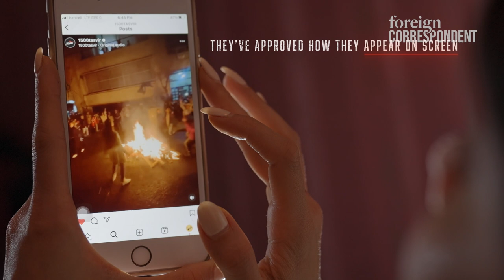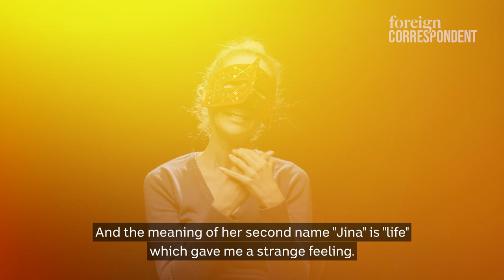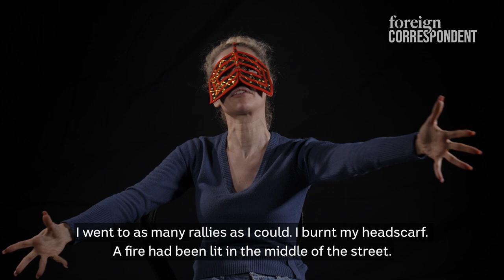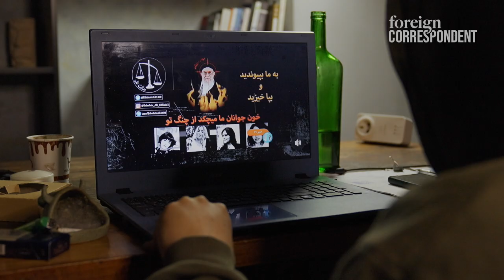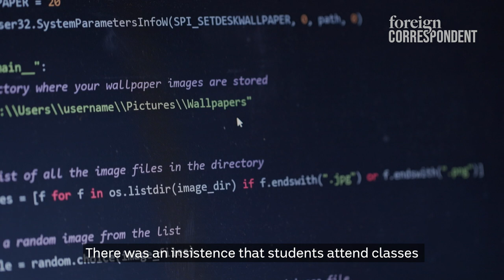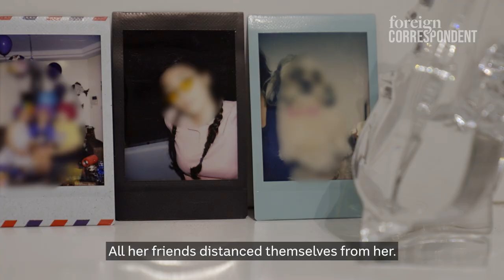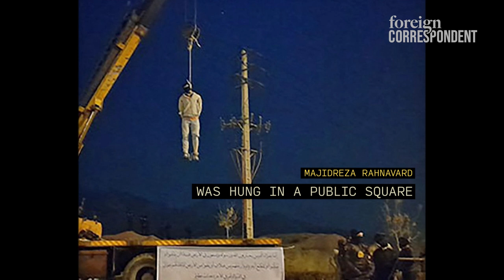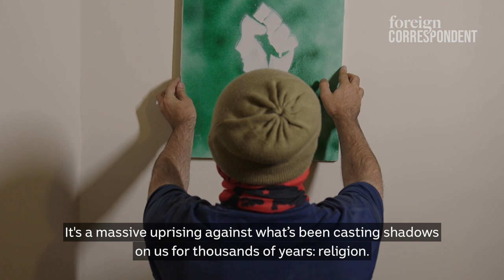How Mahsa Amini’s death sparked the hijab protests that changed Iran | Foreign Correspondent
After Mahsa's death in police custody led to protests on the streets of Iran, young dissidents who continue to defy the country’s repressive regime, have participated in secretly recorded exclusive interviews with Foreign Correspondent.

The protest movement was sparked by the death of 22-year-old Mahsa Amini who died in custody after being arrested by the morality police for wearing her hijab too loosely.

Inspired and led by women, who took off their hijabs in solidarity with Mahsa, the protests gripped the nation for months. The regime’s response was swift and brutal: protestors were beaten, imprisoned and executed. The crowds dissipated but the mood for change did not.

For months Foreign Correspondent has been communicating via encrypted messaging apps with young Iranians who are still involved with Iran’s protest movement. Despite the risks they agreed to be interviewed to tell their personal stories, share their acts of defiance and reflect on the huge price they have paid in their fight for freedom. Each one of them wants the world to know what is happening inside Iran. In the words of one young protestor:

"This is my direct message to friends within Iran and outside of Iran who think these protests have ended. Friends, it has just started  . . . "